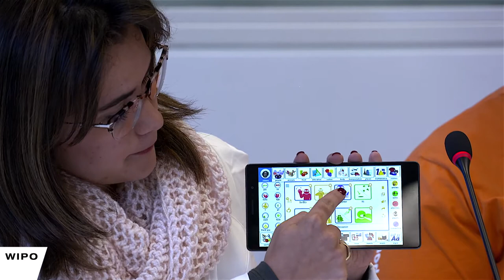Women, Innovation and Intellectual Property – Panel Discussion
In the world of innovation, far fewer women use the patent system than men. In 2016, women appeared in less than a third of all international patent applications under the Patent Cooperation Treaty, according to the World Intellectual Property Organization. And at current rates, gender parity in the use of the system will only be reached in 2076. That’s 60 years from now!  A recent panel discussion on women, innovation and intellectual property explored what needs to be done to foster more inclusive innovation ecosystems in which both women and men can thrive.